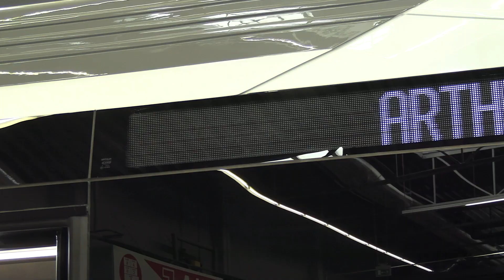Transexpo 2022 - premiera H2 BUS od firmy Arthur BUS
Podczas targów Transexpo 2022 odbyła się premiera autobusu wodorowego H2 BUS produkowanego przez Arthur BUS. Pojazd będzie czerpał energię z ogniwa paliwowego mocy między 60 a 125 kW. Maksymalny zasięg autobusu na jednym tankowaniu wodoru to 450 kilometrów. W premierowym pokazie brał udział współzałożyciel firmy Arthur, Philip Gröner.